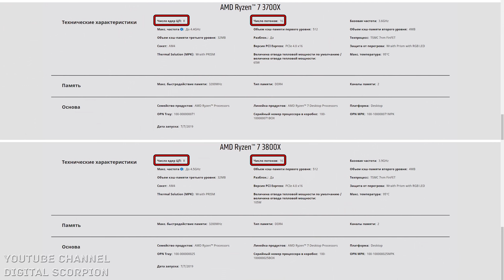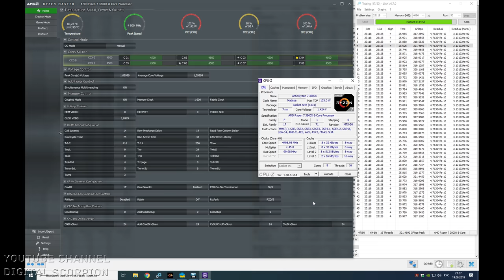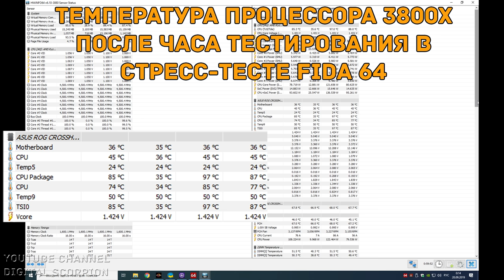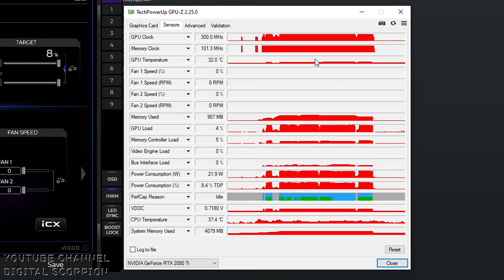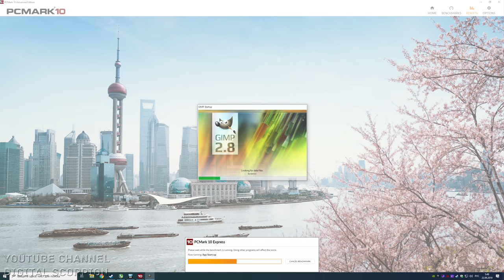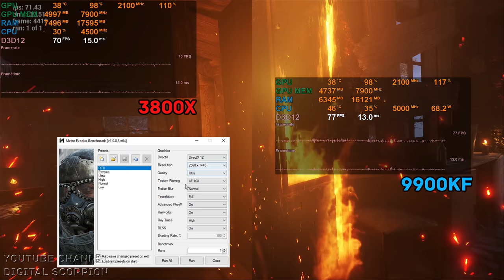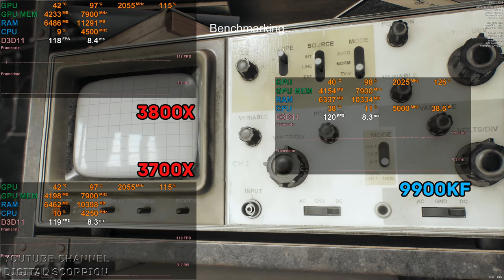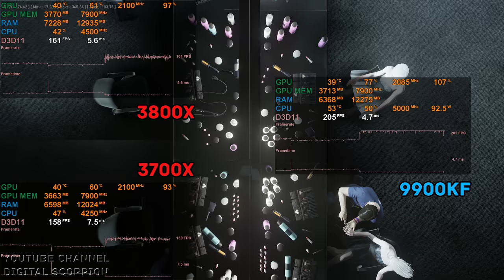AMD Ryzen 7 3700X | 3800X обзор: тестирование и разгон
Обзор процессоров AMD Ryzen 7 3700X и 3800X:
- тестирование на материнских платах с чипсетами X470 и X570;
- разгон (точнее попытка)
- синтетические и игровые тесты в разрешении 2560х1440 с высокими и ультра настройками.

Стрим/лайв канал - goo.gl/PjdE46
Автор трека для канала (Сергей Бравов) (вроде как треки по 150 рублей)